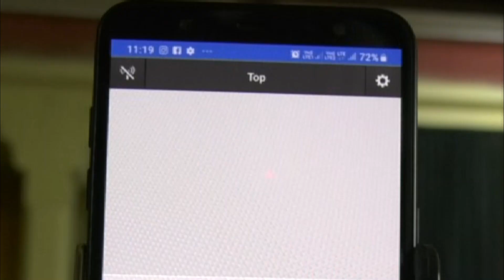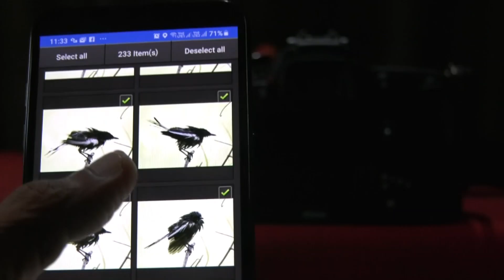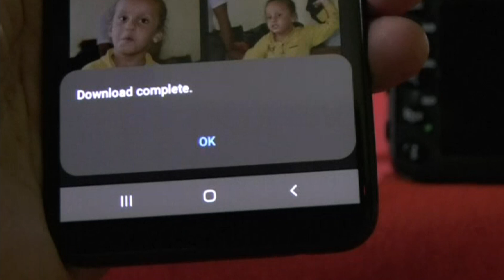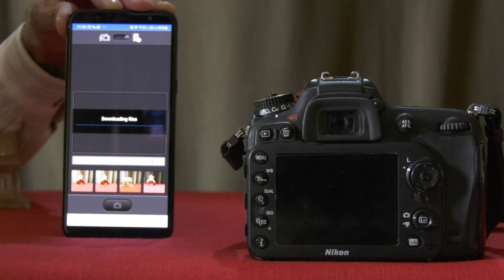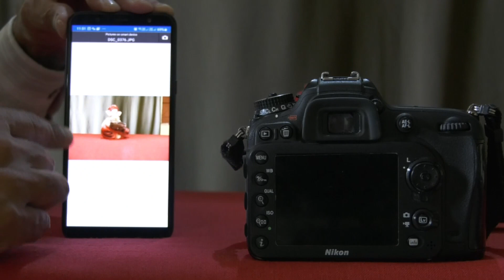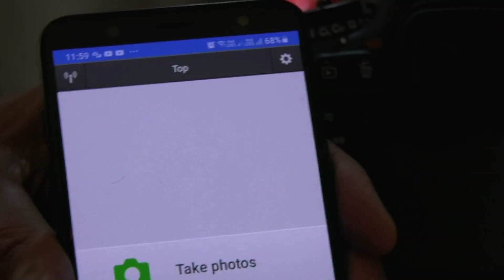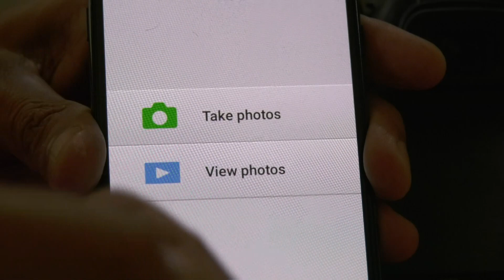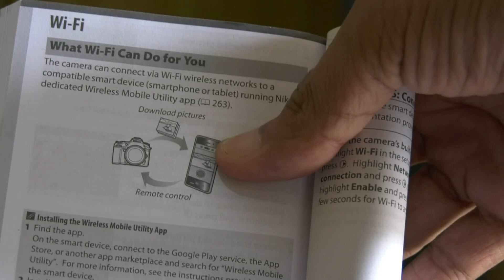Wi Fi & Nikon D7200, Connect it Properly,वाई-फ़ाई कैसे कनैक्ट करे अपने केमेरा से, /Hindi,हिन्दी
अपने केमेरा मोडेल के अनुसार wi-fi की app डाऊनलोड कीजिये ,कुछ स्टेप follow कीजिये और अपने कमेरा की पिक्चर को अपने android मोबाइल पर ले लीजिये ,इन तस्वीरों को फटाफट share भी कर सकते है,बहुत बढ़िया सुविधा आजकल के camera मे आ रही है ,इसका उपयोग कीजिये और अपने व्यवसाय को अपडेट कीजिये,आशा है आपको मेरा यह वीडियो पसंद आएगा. अपने विचार कमेंट बॉक्स मे जरूर लिखिए .धन्यवाद
मेरे इस Banshi Lal Paliwal चैनल पर अपने फोटोग्राफी अनुभवों को साझा करने जा रहा हूँ ,कम से कम खर्च में अच्छी से अच्छी फोटोग्राफी कैसे करते हुए सफलता प्राप्त की जा सकती है ,यही सब कुछ नियमित  बताने वाला हूँ,, आसान व साधारण हिन्दी भाषा के माध्यम के साथ,स्वयं के अनुभवों के आधार पर आपको फोटोग्राफी से सम्बंधित  ट्यूटोरियल भेजने का छोटा सा प्रयास है, आशा है आपके लिए मेरे टिप्स उपयोगी सिद्ध होंगे, धन्यवाद।